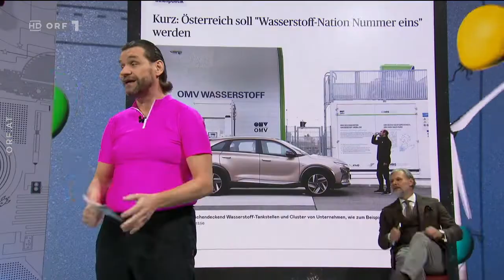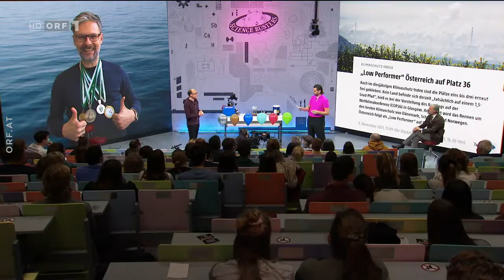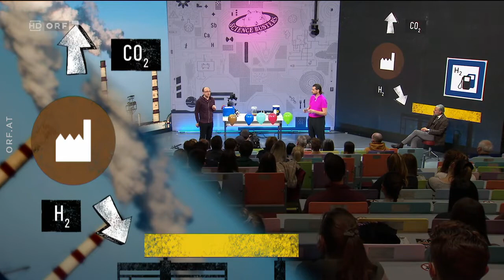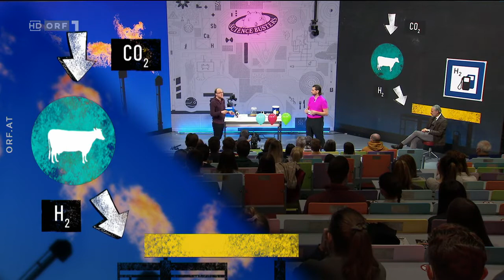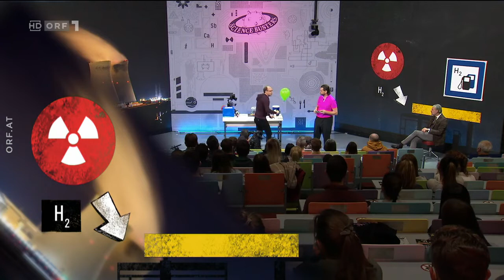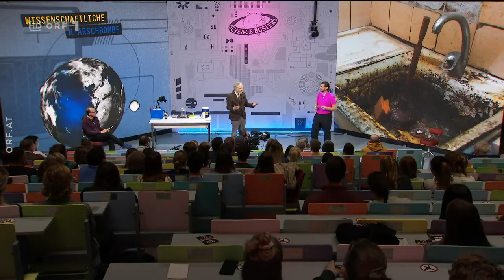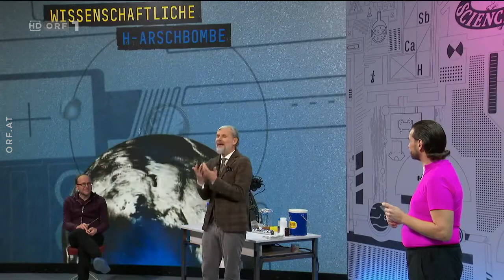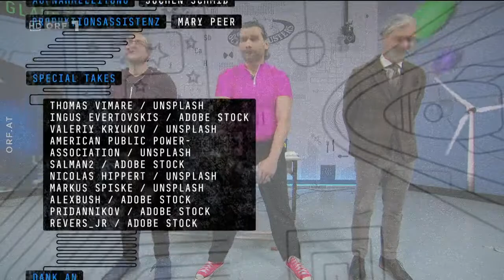Science Busters - Wissenschaftliche H-Arschbombe - 5.4.2022 - Doku - Deutsch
Die Science Busters ziehen diesmal die Beine an und springen an der Uni Graz eine wissenschaftliche H-Arschbombe.

Wasserstoff ist am Beginn des Universums gestanden und Wasserstoff ist unsere Zukunft. Behaupten zumindest manche. Kabarettist Martin Puntigam, eingebunkert in kugelsicherem rosa, seine beiden akademischen Badewascheln Dr. Florian Freistetter (Astronomie), Univ.-Prof. Helmut Jungwirth Jungwirth (Mikrobiologie, Wissenschaftskommunikation, Uni Graz) und sein Azubi-Bombenentschärferhund Woody geben heute Stoff und erarbeiten: Hat der Klimawandel eine Lieblingsfarbe? Und wie baut man eine Wasserstoffbombe to go?